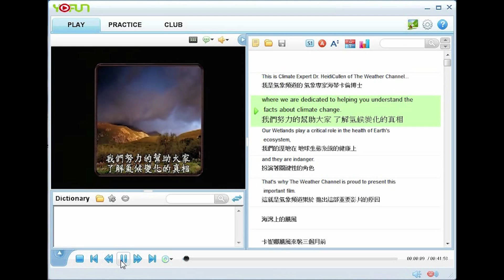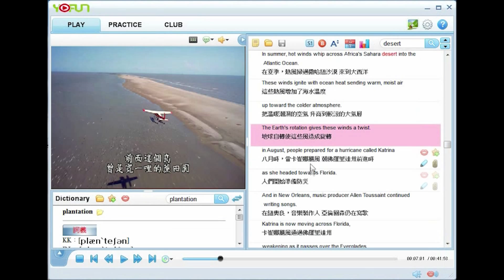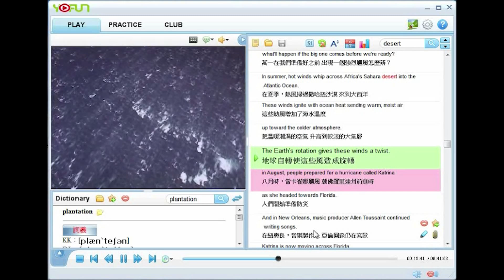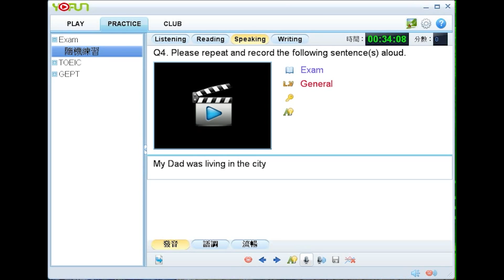YoFun365 專業版操作說明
YoFun 365，榮獲5項發明大獎及多國語言技術專利，超過100所大專系所指定採用，本軟體採用影視互動學習模式，融合影片、雙語字幕、單字解釋、句子發音、考試練習等功能。只要任選DVD影片，YoFun 365就能替您啓動情境式學習環境，讓您身歷其境，藉由影片中的對話，學習外國最道地的用法，快速提升聽力與口語溝通 能力，學英語從此超FUN鬆~